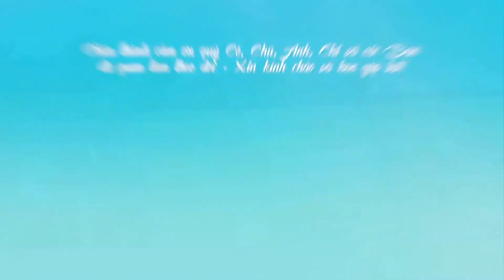Ruộng lúa chín vàng qua góc nhìn từ flycam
Nghề Nông chia sẻ đến quý Cô, Chú, Anh, Chị cùng các Bạn một số hình ảnh về cánh đồng ruộng lúa chín vàng, qua góc nhìn từ flycam rất đẹp và không gian yên bình. Khi được về với những vùng quê như thế này sau những thời gian làm việc căng thẳng thì chắc ai cũng sẽ không muốn rời xa.